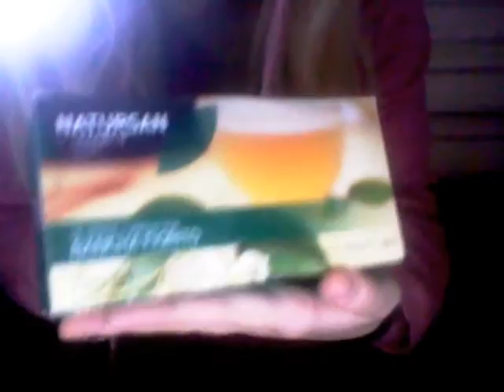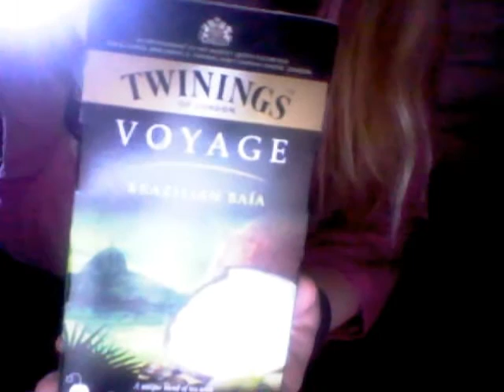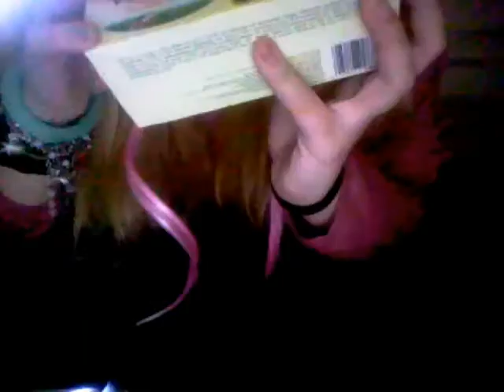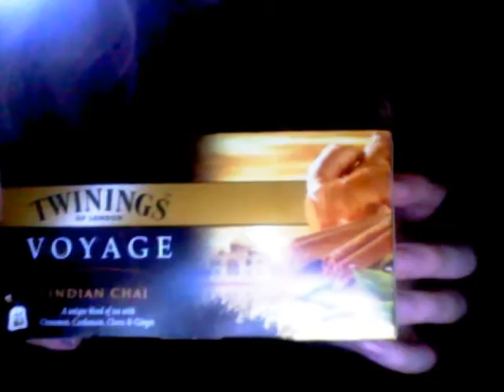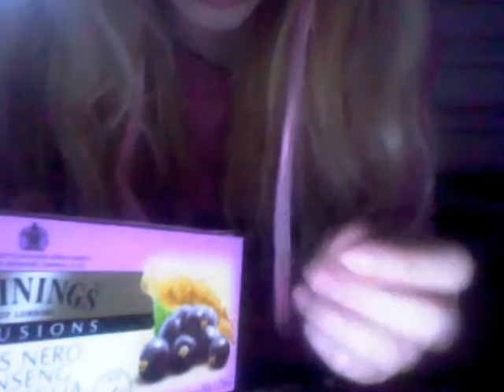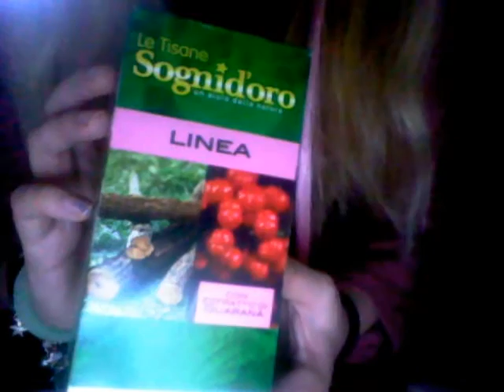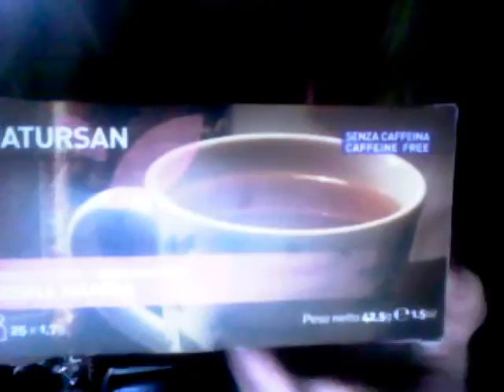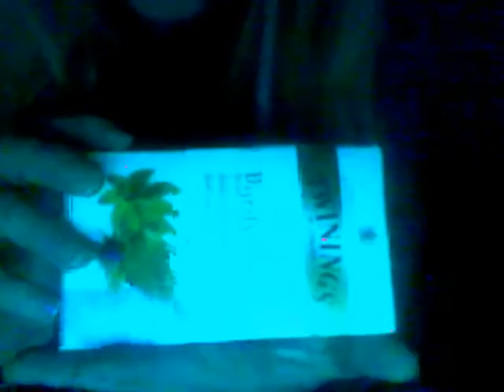~ASMR~ Thé,tisane,infusi ~profumi e proprietà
Vi mostro i tipi di té,tisane ed infusi che preferisco ^_^ spero vi rilassi e vi piaccia!

In this video I show my favourite brands of teas,herbal teas and infusions! I hope you enjoy the italian whispering (:d